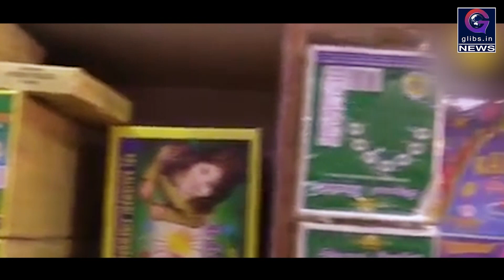Exclusive : पटाखों को लेकर सुप्रीम कोर्ट का फैसला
सुप्रीम कोर्ट ने दीवाली से ठीक पहले  पटाखों की बिक्री को पूरी तरह बैन करने को लेकर बड़ा फैसला सुनाया है। कोर्ट ने पटाखों पर पूरी तरह प्रतिबंध लगाने से इनकार कर दिया है, हालांकि कोर्ट ने इसके साथ कुछ शर्तें भी रखी हैं जिसे ना सिर्फ आम लोगों को बल्कि दुकानदारों को भी मानना होगा।